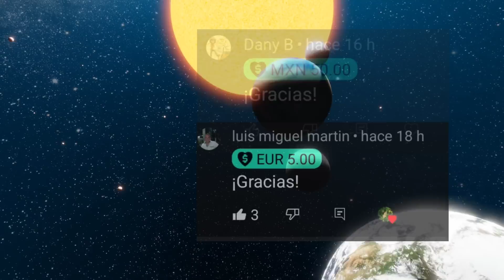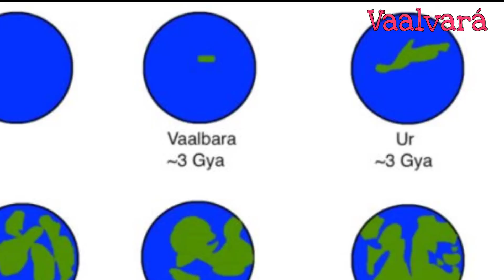🌐¿Qué había ANTES de PANGEA? 🤔 Continentes del pasado 🗺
🌏 Rodinia, Pannotia, Columbia... te suenan? 🌐

Mapas de Christopher Scotese